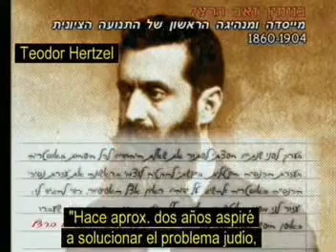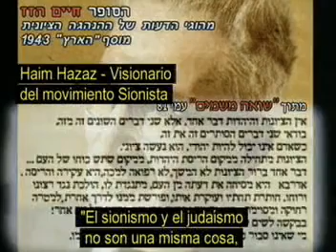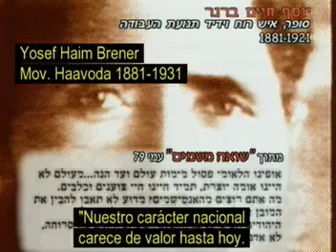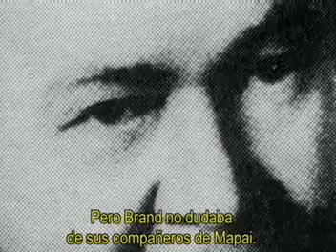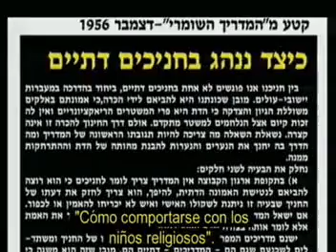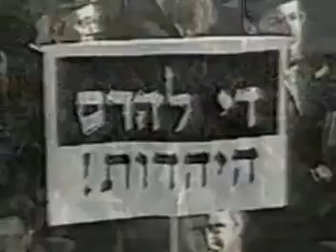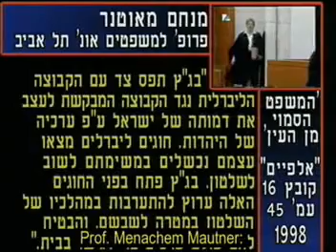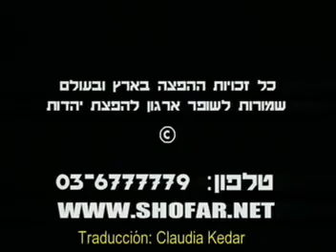La verdad sobre el Sionismo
Hertzel y el sionismo,
como quiso desde un principio destruir todo rastro de la religion judia